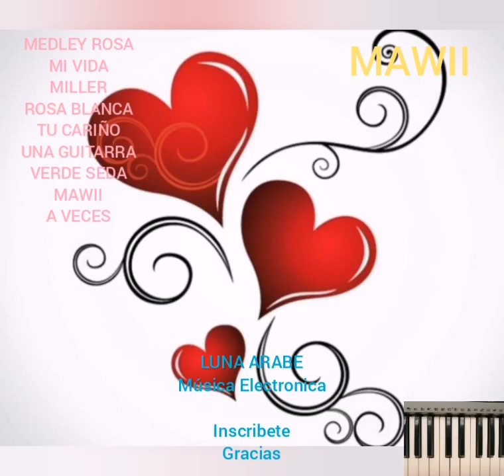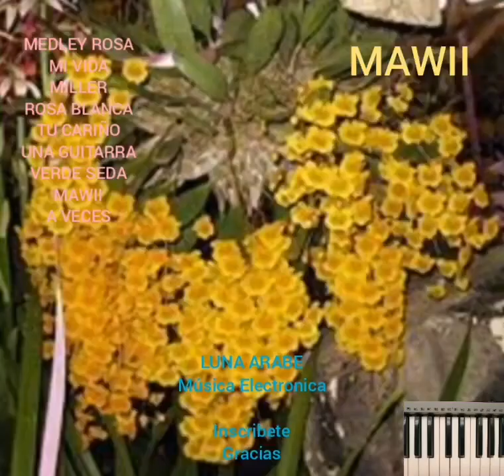MAWII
Categorías
Instrumental
Orquestada
Electrónica
Romántica
Original
Lírica